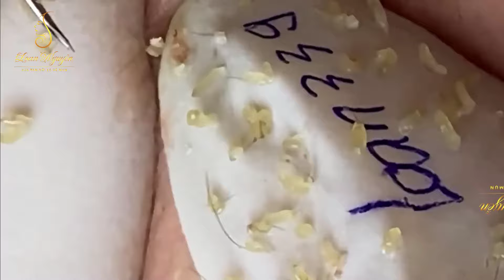Blackhead Removal With Sac Dep Spa